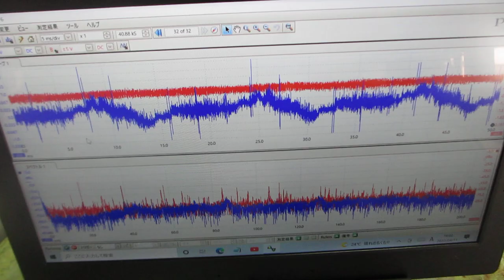超音波とファインバブルを利用した「めっき処理」技術（超音波システム研究所）